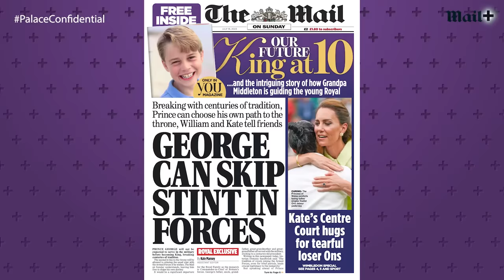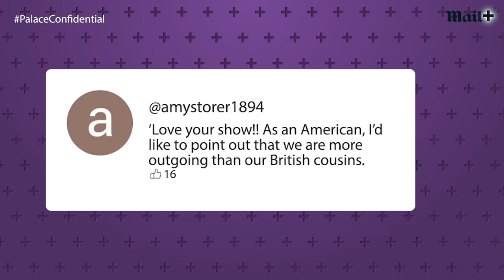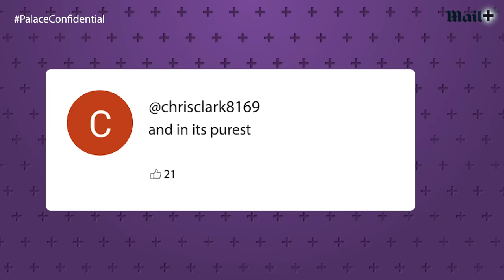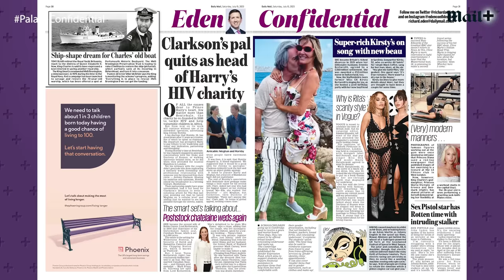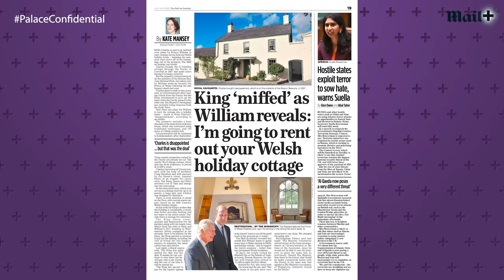‘Odd!’ Reaction to Prince Harry asking Biden for a lift on Air Force One | Palace Confidential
‘Odd!’ Reaction to Prince Harry asking Biden for a lift on Air Force One | Palace Confidential. President Biden was wise to refuse The Duke and Duchess of Sussex a lift on Air Force One last year following the Queen’s funeral. That’s the view of the Daily Mail’s Diary Editor Richard Eden, who believes that it would look worse now if they had. ‘I find it quite an odd request,’ he tells our royal talk show Palace Confidential. ‘And it was a very wise decision not to have them on because since then we’ve had the Netflix series, with all the criticism of the Royal Family, and we’ve had Prince Harry’s book, so the last thing the Americans would want is to be caught up in that.’

0:00 What’s the REAL story behind Prince Harry, Meghan Markle and the Bidens; did Daniel Craig forget his manners around Kate Middleton at Wimbledon and more on this week’s episode of Palace Confidential!
0:37 ‘Uncomfortable questions’: Reaction to Prince George not being expected to serve in the military
3:15 ‘Unusual’: Reaction to Prince George and Charlotte attending Wimbledon
7:48 ‘Bit shocked!’ Richard is ‘miffed’ at how Daniel Craig didn’t greet Catherine in the proper way at Wimbledon
8:49 What is the proper Royal etiquette for greeting Royals?
11:28 Your comments on Joe Biden greeting King Charles and the best nickname suggestions for Kate Middleton
12:55 ‘Odd!’ Reaction to the revelation that Prince Harry asked President Biden for a lift on Air Force One!
13:55 Why did Jill Biden decline invitation to Prince Harry’s Invictus Games?
15:11 Are Prince Harry and Meghan trying to move into US politics?
18:45 Why did Jeremy Clarkson’s friend quit Prince Harry’s charity as trustee?
23:20 ‘Murky business’: Reaction to latest development in the Prince Andrew - Jeffrey Epstein story
24:39 ‘You can see where his frustrations come from!’ How does Prince Harry feel about Andrew’s business ventures
27:50 Rebecca discusses the latest ‘classic Royal away day’ of King Charles and Camilla
28:54 ‘HeirBnB!’ Is King Charles ‘miffed’ that William is renting out his Welsh holiday cottage?
34:13 It’s montage time!